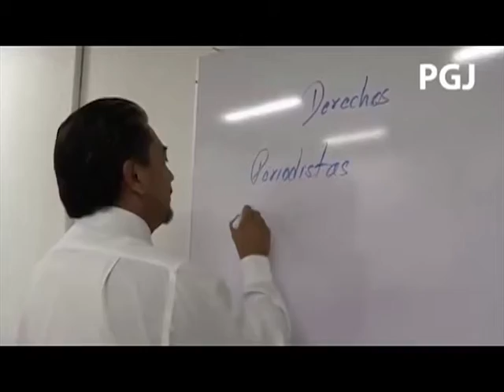FT RIESGOS DE LA REFORMA